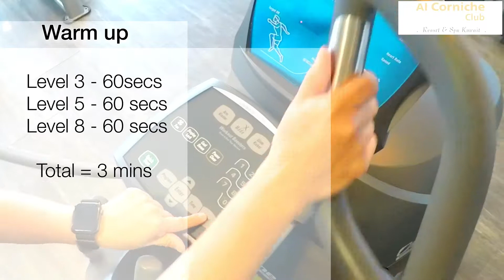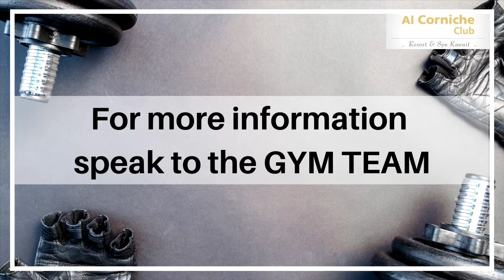Octane Circuit | Full Body HIIT to burn fat and tone body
Octane Circuit is a 30 minutes full body workout designed to tone your body and burn those stubborn fat fast.

Burn calories even after you finished the workout.

You asked for it, we gave it 🏋️‍♀️